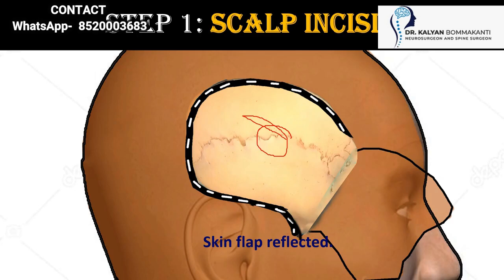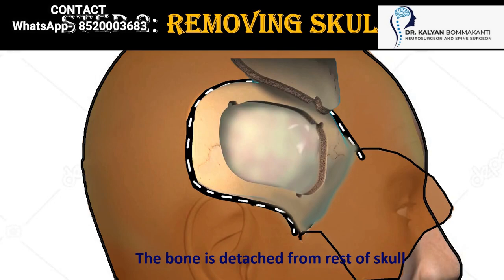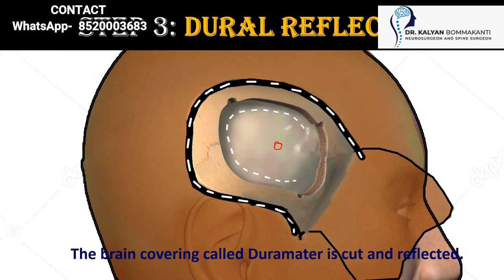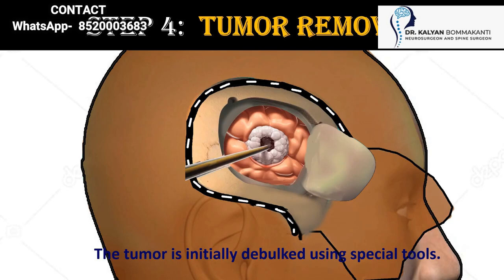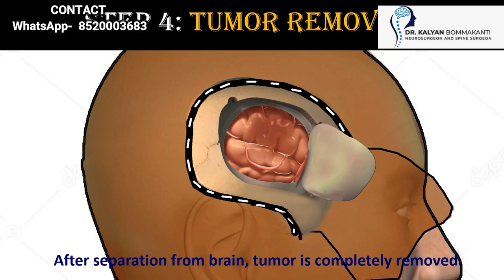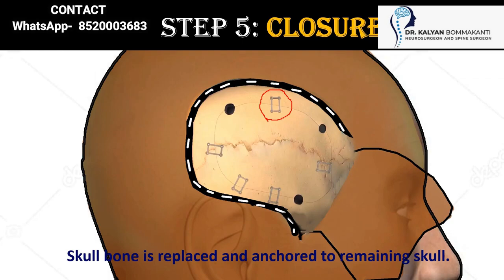Brain Tumor | Arabic | Dr. Kalyan Bommakanti | Best Neurosurgeons & Spine Surgeons in Hyderabad